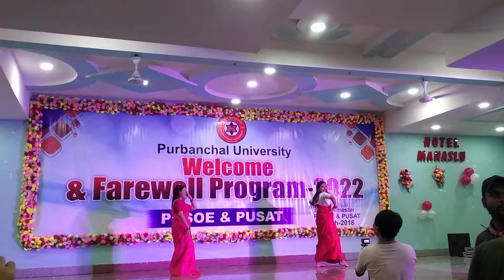prem rog stage show dj 2022